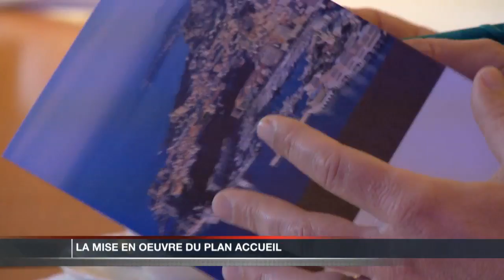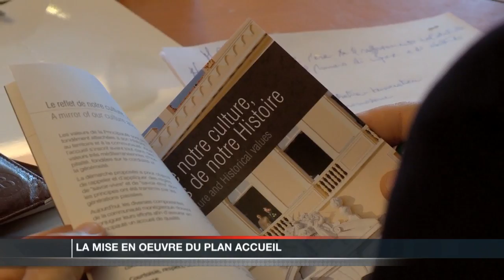Mise en œuvre du plan d'accueil à Monaco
C'est l'affaire de tous en Principauté : la stratégie d'accueil des étrangers, qu'ils soient futurs résidents, investisseurs en entrepreneurs, est une priorité vitale. Le Monaco Welcome & Business Office a ainsi étoffé sa stratégie d'accueil, grâce notamment à un label officiel pour valoriser les efforts des commerçants et des services, que l'on peut obtenir sur le